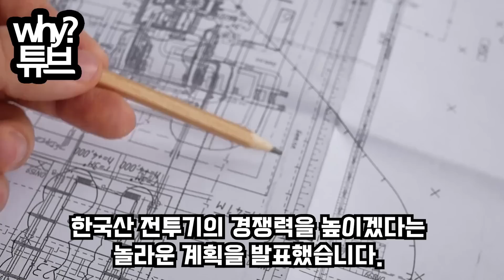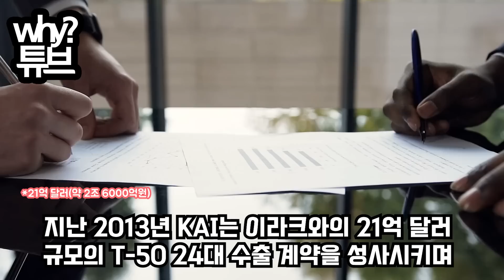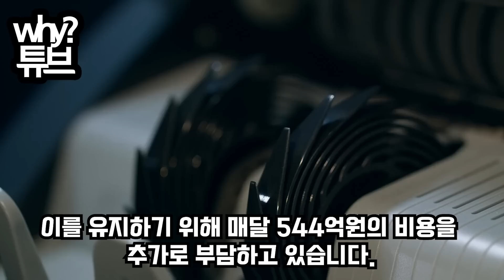“한국 믿었더니 기적이 일어나.”FA-50 도입국들 ‘韓 선물’에 열광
“한국 믿었더니 기적이 일어나.”
FA-50 도입국들 ‘韓 선물’에 열광